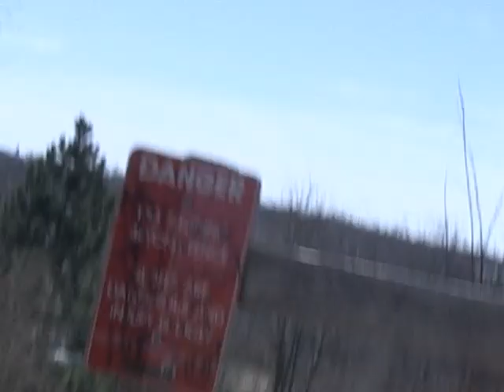Quazar - One/Two ft. QZR Dartanion, QZR Dobson (Official Music Video)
Quasar - One Two Official Music Video ft. QZR Dartanion, QZR Dobson

Director of Photography - Tieran McDaniel
Editor - Dartanion Cook, Tieran McDaniel